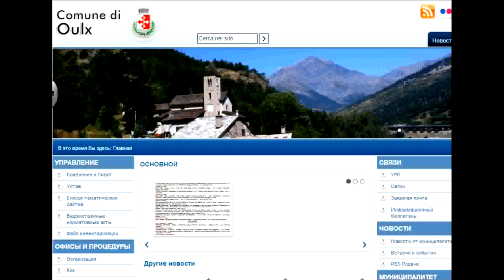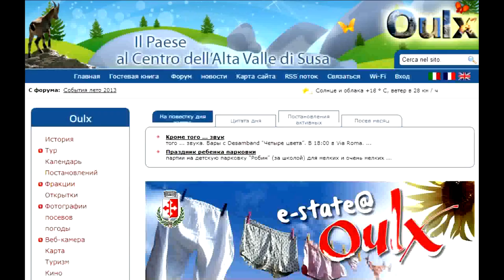Улькс, Пьемонт, Италия. По Европе на авто, #003.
Самостоятельное путешествие по Европе на автомобиле. День 1-й. Едем через Альпы. из Италии во Францию. Проезжаем горнолыжный курорт Улькс. Это - коммуна в Пьемонте, в 70 км к западу от Турина в долине Суза недалеко от границы с Францией.
Впереди - французский город Бриансон, где заказан номер в гостинице.
За две недели мы побывали в 4 странах Европы, остановились в 6 отелях, проехали на автомобиле более 1700 км. Маршрут июня 2013 года: Милан, Турин, Бриансон, Прованс, Санремо, Алассио, озеро Комо. Видеорегистратор сделал путешествие незабываемым.

На канале публикуются видео о путешествиях по Европе на автомобиле. Все, что увидели регистратор, смартфон, айпад и т.д.. Дороги, маршруты, населенные пункты, люди.  Аренда авто, маршруты следования, расстояния.